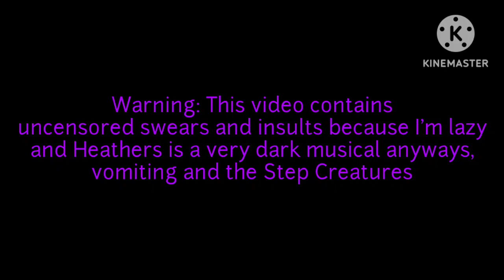Beautiful GCMV - Song from Heathers - TMG Heathers AU - Video by Eggs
Hey guys guess who just made a new AU
Anyways this one will be a rollercoaster so hold on tight lmao

Music Not Mine All Credit to Owner of the Song.